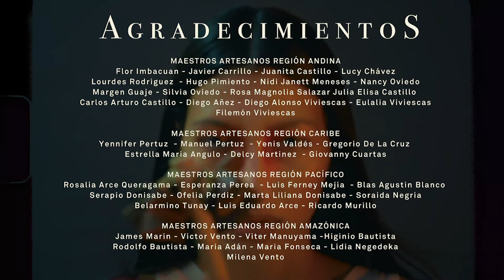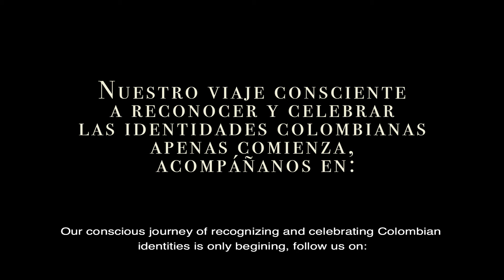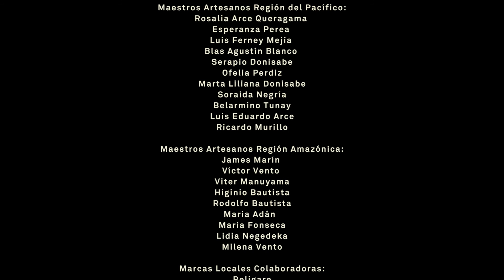Travesías Arkano with English subtitles